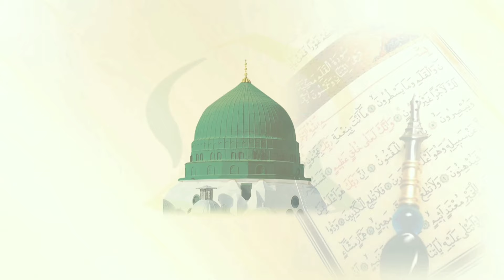Ishq-Mustafa Aur Kalam-E-Raza | Mufti Gulam Jilani Azhari | New Bayan 2020 | Must Watch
Ishq-E-Mustafa Aur Kalam-E-Raza by Mufti Gulam Jilani Azhari New Bayan 2020 & Also A great Message Who Make Tik Tok Videos